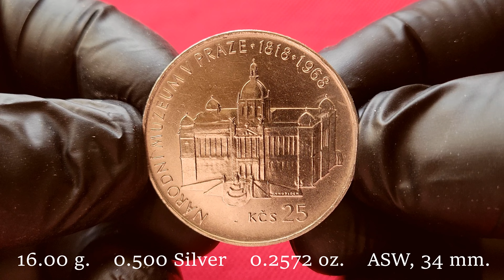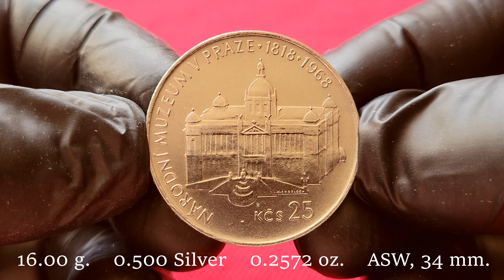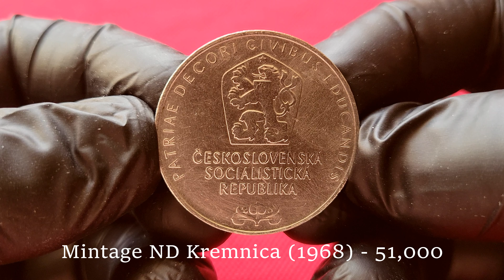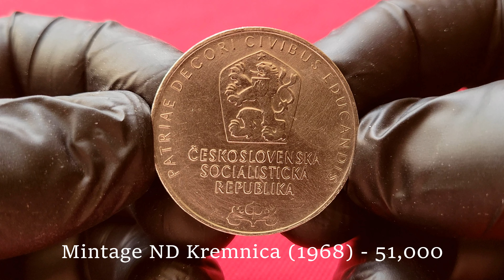Czechoslovakia Silver 25 KORUN 1968 - 150 th Anniversary - Prague National Museum ☮☮☮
16.0000 g., 0.5000 Silver 0.2572 oz. ASW, 34 mm. Subject:
150th Anniversary - Prague (Praha) National Museum Obv:
Czech lion with socialist shield within shield, three line inscription
below Rev: National Museum building, denomination below
Edge: Plain with crosses and waves Note: 151 pieces, Unc and
Proof, were melted by the Czech National Bank in 1999
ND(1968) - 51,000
ND(1968) Proof  - 5,000